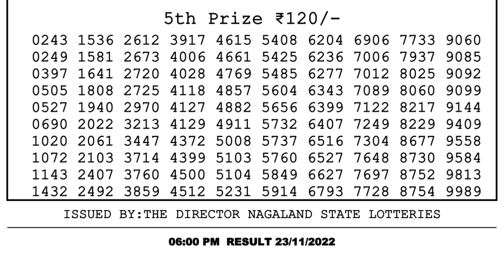Dear Lottery Sambad 6pm today 23.11.22 Nagaland State Lottery Result